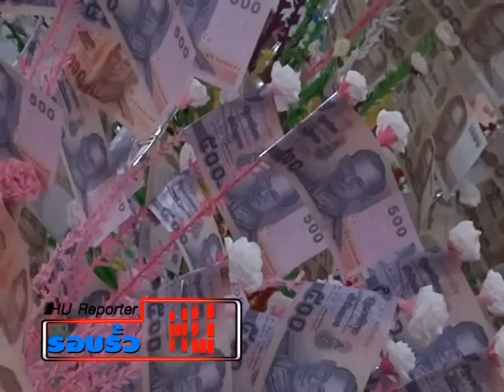งานทอดกฐินสามัคคี ปี 2555.mpg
งาน ทอดกฐินสามัคคี ปี 2555 ณ วัดหงส์ประดิษฐาราม